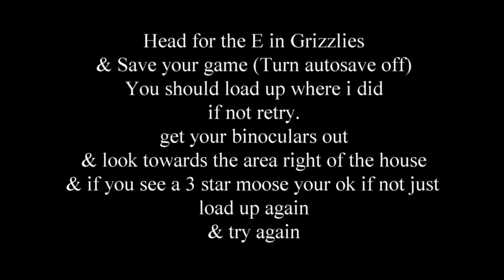Red Dead Redemption 2 100% Walkthrough Chapter 2 Part 136 Garments Huntsman Legendary Pronghorn Coat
Garments Huntsman Legendary Pronghorn Coat